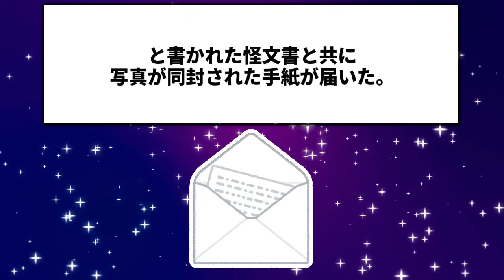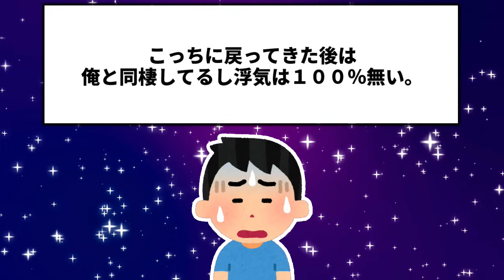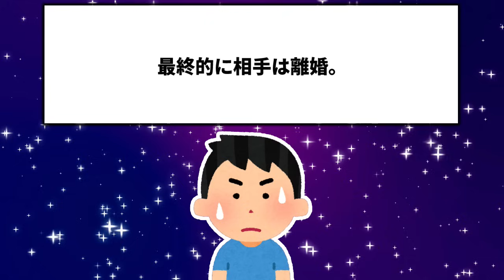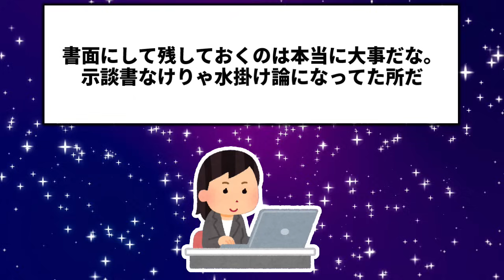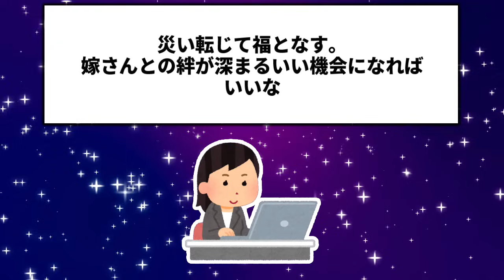俺実家に『○○(嫁旧姓)は不倫して相手の家庭を壊した女』と怪文書が届いた…それを見たオカンが発狂「嫁と離婚しないなら絶縁」だと言い始めた→俺は付き合う前の過ちだし離婚は考えられないんだけど、どうしたら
今回は嫁の知られざる過去の修羅場のお話です。

2chの修羅場などいろいろなお話をお届けしています！

2chスレを厳選してオリジナルショート動画を紹介しています！

※当チャンネルは、5ちゃんねる様の使用許諾を得ております。